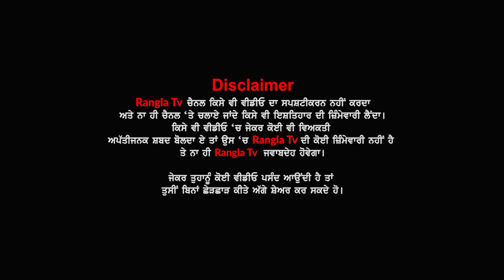ਫਿਰ ਅੰਦੋਲਨ ਦੇ ਰਾਹ ਕਿਸਾਨ, ਜਗਜੀਤ ਸਿੰਘ ਡੱਲੇਵਾਲ ਨੇ 25 ਮਾਰਚ ਨੂੰ ਕਿਸਾਨਾਂ ਨੂੰ ਮੋਹਾਲੀ ਪਹੁੰਚਣ ਦੀ ਕੀਤੀ ਅਪੀਲ